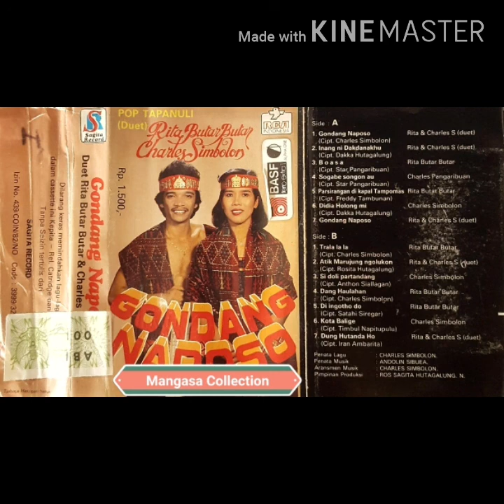CHARLES SIMBOLON : Didia Holong Mi